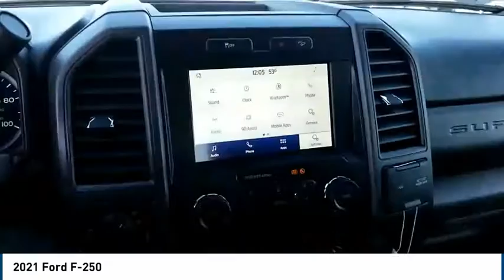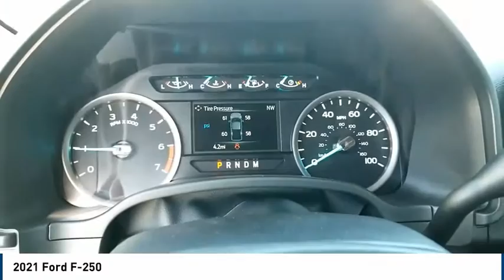2021 Ford F-250 Midland TX 2031745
2021 Ford F-250

4200 W. Wall

Iconic Silver Metallic 2021 Ford F-250SD XL 4WD 10-Speed Automatic 7.3L V8 PFI SOHC 16V Federal 385hp 4WD. Recent Arrival!